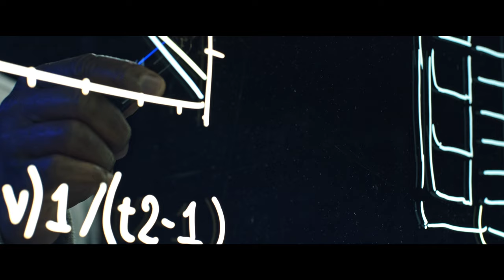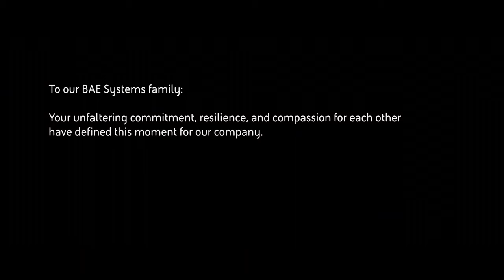The Mission Never Stopped l BAE Systems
Many on the front line never skipped a beat with their mission; likewise, we at BAE Systems never wavered in our continued support of them.